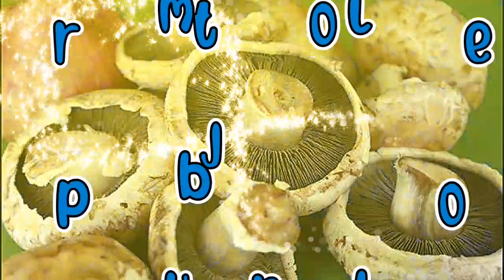MENGENAL JENIS JAMUR KONSUMSI | alvaeducations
channel ini dibuat untuk anda yang ingin menambah wawasan pengetahuan anda dalam mengenal jenis jenis benda yang ada di sekeliling anda

jenis jamur yang bisa dimakan
jenis jamur
jenis jenis jamur
macam macam jamur
jenis jamur yang bisa di makan di indonesia

terimakasih